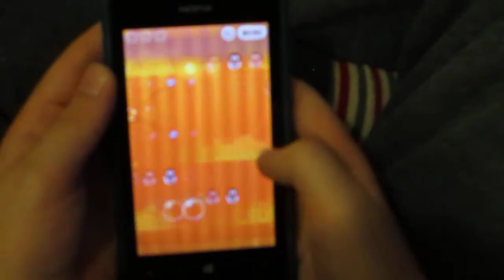Cut the Rope 06 Gift box 4 8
This will show you how to do the levels in Cut The Rope in the Gift box from 6-4 to 6-8.